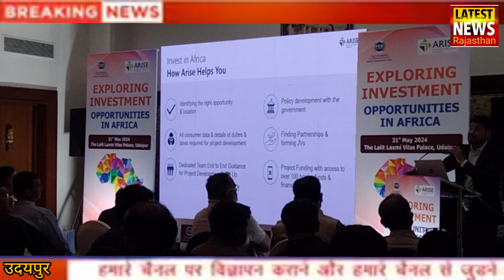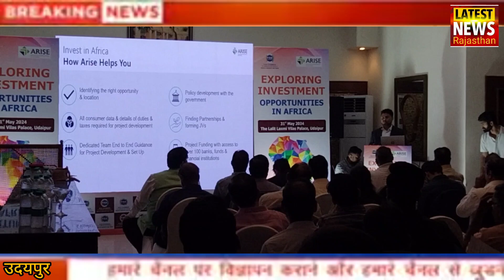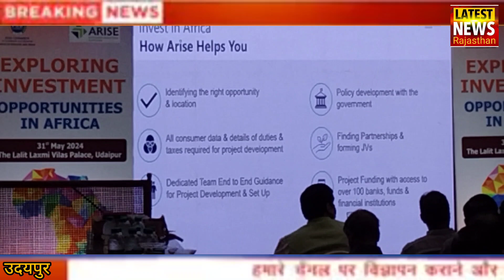निवेश की अपार संभावनायें पीएचडी चैम्बरउदयपुर के उद्यमियों ने अफ्रीका में निवेश के दिखाई गहरी रूचि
अफ्रीका: जहाँ हर वस्तु आयात होती है,वहाँ निवेश की अपार संभावनायें। पीएचडी चैम्बर

उदयपुर के उद्यमियों ने अफ्रीका में निवेश के लिए दिखाई गहरी रूचि: पीएचडी चैम्बर

पीएचडी चैम्बर ऑफ कॉमर्स एण्ड इन्स्ट्रीज के स्थानीय सयोजक  मुकेश माधवानी ने बताया पीएचडी चेम्बर ऑफ कॉमर्स एवं अराईज़ इन्टीग्रेटेड इन्डस्ट्रीयल प्लेटफार्म द्वारा अफ्रिका में निवेश पर होटल द ललित पैलेस में सेमिनार आयोजित की गई।

कार्यक्रम में बोलते हुए अराईज़ आईआईपी के बिज़नेस डेवलपमेंट मैनेजर अमित कौशिक ने अफ्रिका में निवेश की संभावनाओं पर बोलते हुए कहा कि अफ्रिका में जहाँ हर वस्तु आयात होती है, वहाँ निवेश की अपार संभावनायें है। अराइज आईआईपी अफ्रीका के विभिन्न देशों में जहाँ पर निवेश की अपार सम्भावनाएं है, कच्चे माल की उपलब्धता है तथा परिस्थितियाँ उद्योग स्थापित करने के लिए अनुकूल है ऐसे देशों में अत्याधुनिक एवं बड़े स्तर पर इंडस्ट्रियसल पार्क एवं अन्य आधारभूत सुविधाएं विकसित कर रहा है यहाँ पर निवेशक बिना किसी कठिनाई के कम समय में अपने उद्योग स्थापित कर सकते है तथा अफ्रीका में व्याप्त स्थानीय बाजार एवं अमेरिका एवं यूरोपीय देशो में अपने उत्पाद सुगमता से निर्यात कर सकते है। अब तक अराइज 12 देशों में इस तरह की सुविधायें विकसित कर चुकी है जिनमे काई भारतीय कम्पनियाँ भी कार्यरत है। उद्योग लगाने के लिए इन पार्को में बने हुए शेड लीज पर उपलब्ध कराये जाते है तथा वहाँ अफ्रिका में निवेश के लिये सभी प्रकार की क्लीयरेंस की सुविधायें उपलब्ध करानें के लिये सिगल विंडो की सुविधा उपलब्ध कराई जाती है।  बिजनेस प्लान पर निवेश निर्भर करता है तथा इसके लिए ऋण आदि के लिए भी अराइज उद्यमियों कोसहायता प्रदान करता है। अफ्रिका में रोशनी के लिये केन्डल का उपयोग किया जाता है इसलिये वहाँ सोलर क्षेत्र में निवेश की अपार संभावनायें है। वहां मजदूरों की  औसतन सैलरी 108 डॉलर है तथा बिजली भी बिना किसी व्यवधान के उचित दर पर उपलब्ध है।

पीएचडी चेम्बर ऑफ कॉमर्स एण्ड इन्स्ट्री के क्षेत्रीय निदेशक राकेश कुमार गुप्ता ने बताया कि अफ्रिका में एग्रो प्रोसेसिंग,टेक्सटाईल, ओटोमोबाईल एण्ड ओटो कम्पनीज़,पैकेजिंग,टिम्बर, वेस्ट रिसाईकिलिंग, फार्मास्युटिकल,इलेक्ट्रोनिक्स व इन्फ्रास्ट्रक्चर क्षेत्र में वंहा काम करने की बहुत सम्भावनायें है।

उन्होंने कहा कि निवेशकर्ता के मन में वहाँ निवेश करेन की ईच्छशक्ति होनी चाहिये। वहाँ निवेश के लिये ऋण प्राप्त करने हेतु किसी भी प्रकार कीे कोई कोलेटरल सिक्योरिटी देने की आवश्यकता नहीं होती है क्योंकि वहाँ की सरकार अराईज द्वारा अप्रूव किये गये प्लान पर भरोसा कर ऋ़ण उपलब्ध कराती है। अफ्रिका अभी एक रॉ मार्केट है जिसे किसी भी ओर मोड़ा जा सकता है। गुप्ता ने बताया की कार्यक्रम के पश्चात अधिकारी जानकारी के लिए उद्यमी पीएचडी चैम्बर से संपर्क कर सकते हैँ। सेमिनार में अनेक उद्योगपति,व्यवसायी मौजूद थे।

उदयपुर के प्रसिद्ध उद्योगपति एवं उदयपुर चैम्बर के वरिष्ठ सदस्य श्री दिलीप तलेसरा ने ऐसे महत्वपूर्ण कार्यक्रम कोई उदयपुर में आयोजित करने के लिए पीएचडी चैम्बर एवं अराइज आईआई पी कोई धन्यवाद दिया एवं उद्योगपतियों से आव्हान किया की वे अफ्रीका में स्थित व्यापरीक संभावनाओं का लाभ उठाएं।

पीएचडी चैम्बर की इंटरनेशनल अफेयर्स कमिटी के सचिव श्री अभिषेक बनवारा ने  बताया की जुलाई माह में चैम्बर इच्छुक उद्यमी यदि अराइज आईआई पी के इंडस्ट्रियल पार्क कोई विजिट करना चाहे तो चैम्बर उदयपुर से एक प्रतिनिधि मंडल गठित कर सकता है। उन्होंने चैम्बर द्वारा समय समय पर आयोजित अंतराष्ट्रीय कार्यक्रमों में उदयपुर स्थित उद्यमियों से इसमें भागीदारी के लिए आग्रह किया।